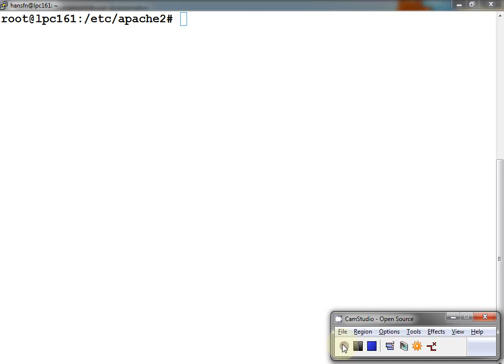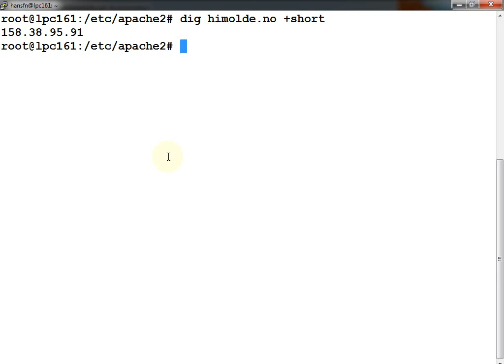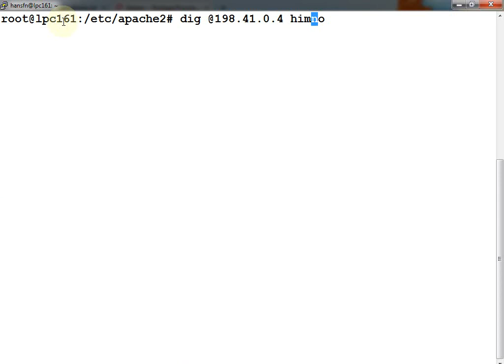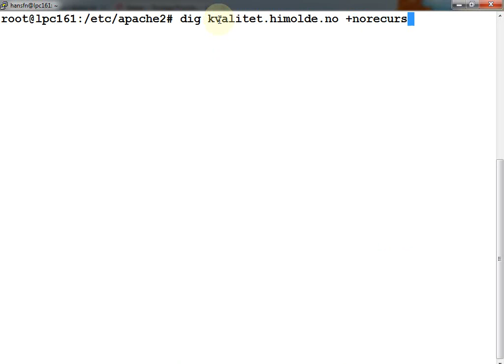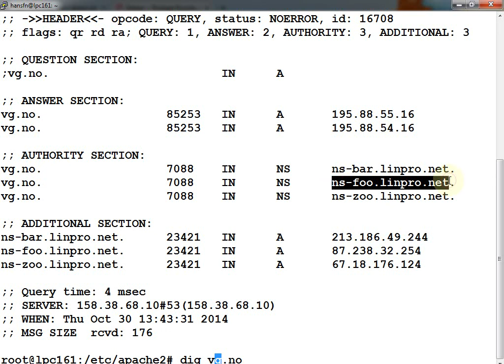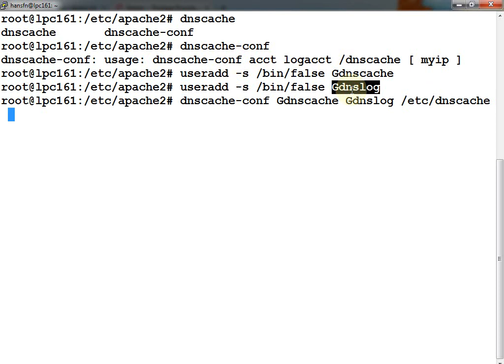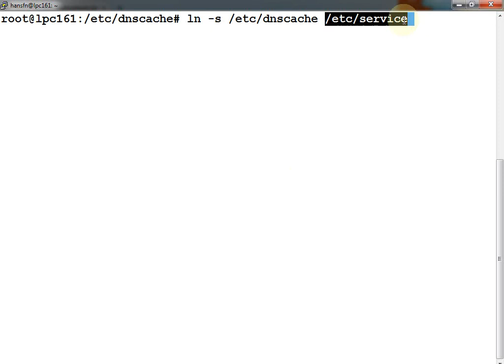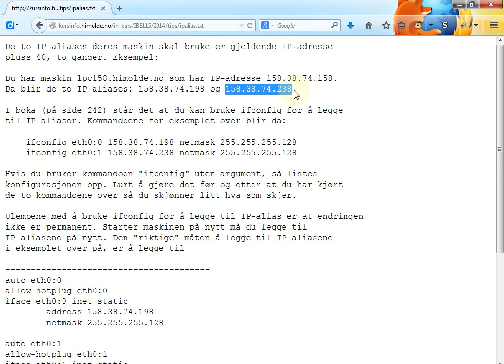117 Forelesning IBE115, 30. okt. 2014